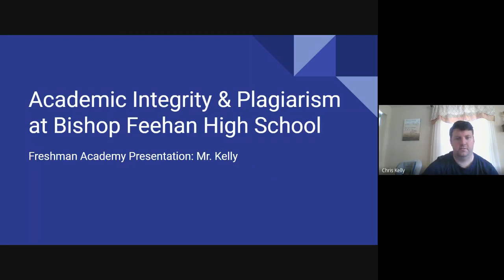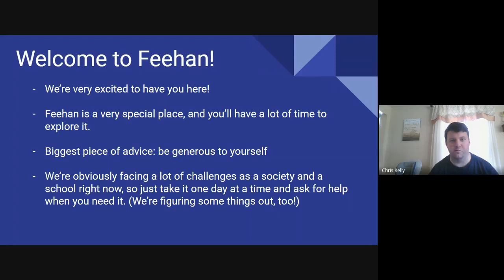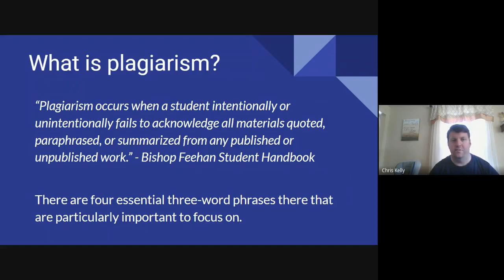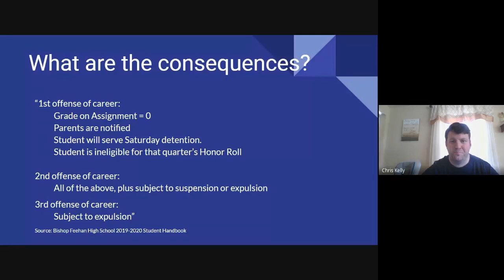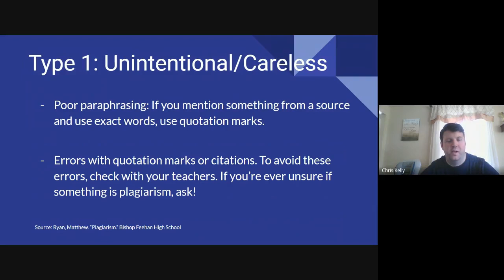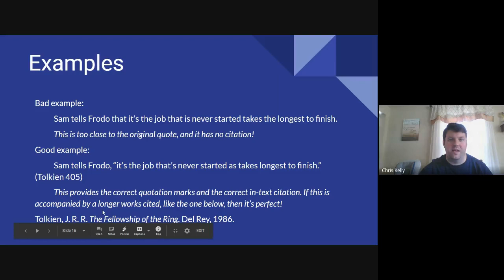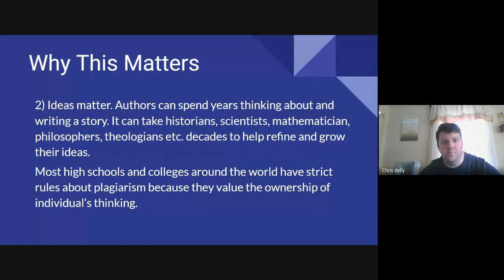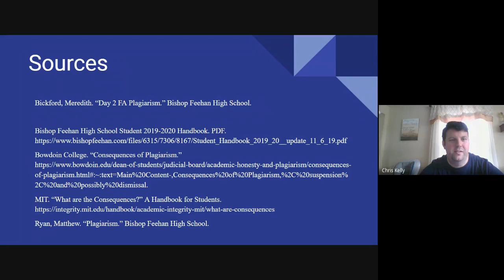Freshman Academic Academic Integrity/Plagiarism